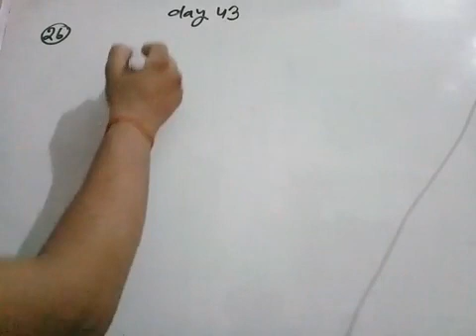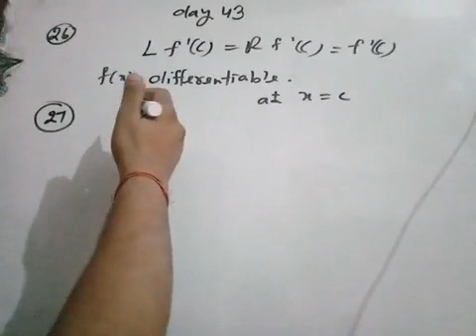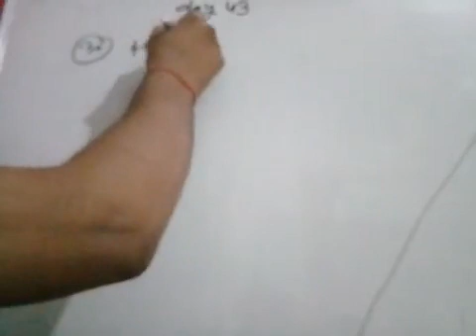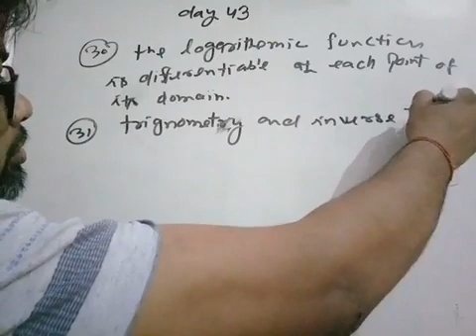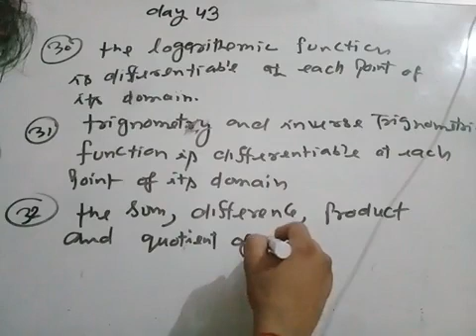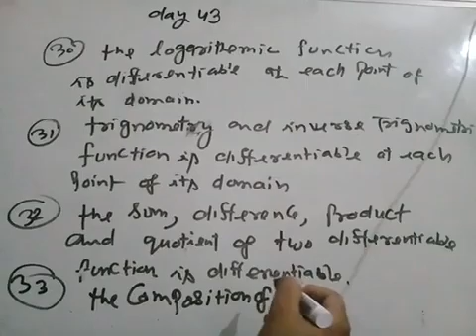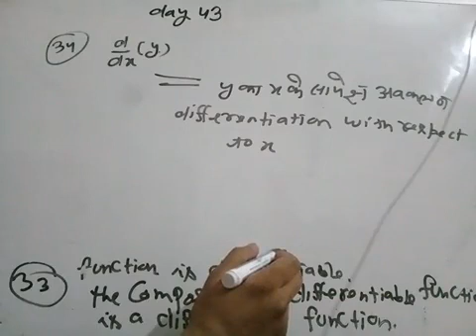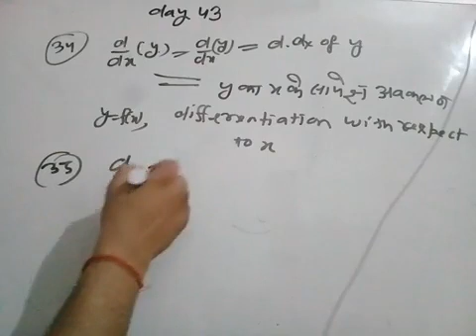Tgt/pgt maths online class day 43 video 13 calculus